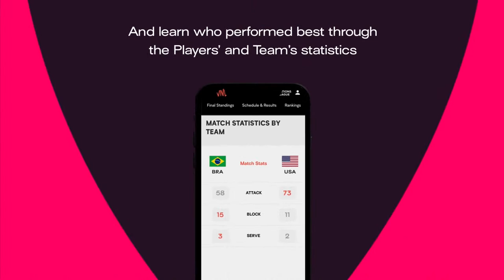TUR vs. RUS - Full Match | Women's U20 Volleyball World Champs 2021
Relive the full match TUR vs RUS from the Women's U20 Volleyball World Champs in Rotterdam (NED).